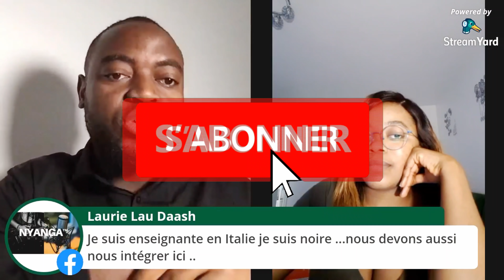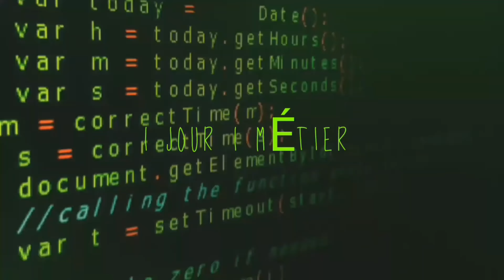Transfert d'étudiants : Partir de l'Italie vers la France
Vous souhaitez vous partir mais vous ne savez pas Comment partir de l'Italie vers la France ?: notre invité explique comment se fait le Transfère d'étudiants entre pays européens

BIENVENUE dans la famille de ceux qui font les bons choix d’orientation scolaire et professionnelle pour avoir la vie de leur rêve 💭 😍

Je publie deux vidéos par semaine 😎
- mardi à 17h

Il arrive des fois que avoir votre voyage pour étude dans un pays occidental, vous vous rendez compte que le choses ne se passent pas exactement comme vous auriez souhaiter. Ce n'est pas le cas de tous le monde mais il y a suffisamment de cas pour que nous y prêtons véritablement attention. Quand cela se produit il y a plusieurs solutions, dans cette vidéo notre invité nous explique sans détour comme elle s'en est sorti. Elle a fait le choix de partir de l'Italie pour la France.
Elle va donc répondre à toutes nos questions. notamment; comment sa passe le Transfère d'étudiants entre pays européens; Comment partir de l'Italie vers la France, tout le monde peut le faire, comment se transférer vers l'Allemagne par exemple, comment quitter l'Italie pour la Belgique aussi.

Vos projets :
En plus de travailler sur des questions de sensibilisation au travers de cette chaine, nous apportons également de vraies solutions aux problèmes constatés :

1. Plateforme de mise en relation des entrepreneurs et entreprises en majorité africains avec les personnes, entrepreneurs et entreprises situés dans le monde entier dans tous les domaines dont la réalisation peut être fait à distance, c’est une réelle opportunité, pensez à y faire un tour, vous ne regretterez pas du tout

2. Site d’orientation scolaire et professionnelle qui a son niveau d’apporter des réponses à des questions d’orientation aussi bien aux jeunes camerounais qu’aux jeunes africains situé de par le monde, allez-y faire un tour